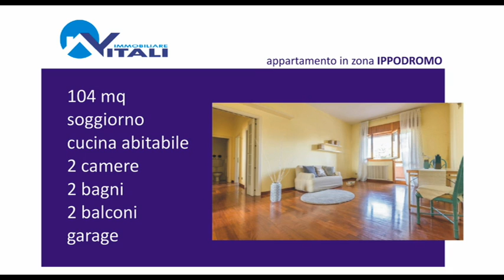UN'OCCASIONE RARA, APPARTAMENTO IN VENDITA ALL'IPPODROMO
Il quartiere dell'ippodromo è il più ambito. Oltre al grande parco ha tutto a portata di mano: centri sportivi, la piscina, i centri commerciali, le scuole. Trovare un appartamento al prezzo giusto è cosa rara.
Il nostro Matteo ne ha trovato uno ma essendo appena diventato papà di una splendida bambina ha chiesto a Francesca di sostituirlo in questa presentazione.

Vitali immobiliare è anche questo: puoi sempre contare su un collega, si chiama aiuto reciproco.

La presentazione dell'immobile inizia al minuto 1:26.